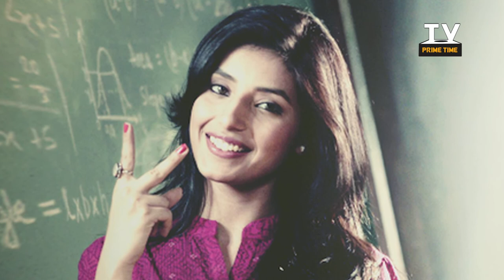Woah! Is this 'Sadda Haq' actor dating this 'Kumkum Bhagya' actress? | TV Prime Time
Love certainly seems to be in the air these days, where we come across multiple stories about TV actors being struck by cupid's arrow.
And the latest to join this bandwagon is none other than actor. Check out the video to know who is that actor.